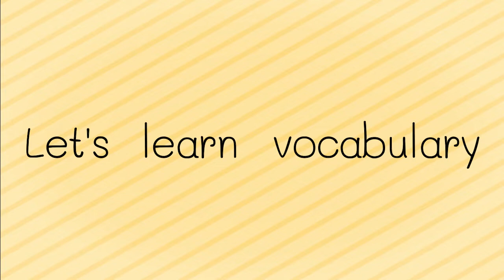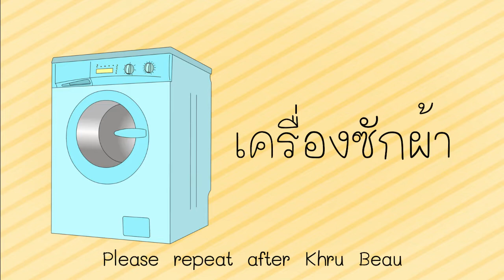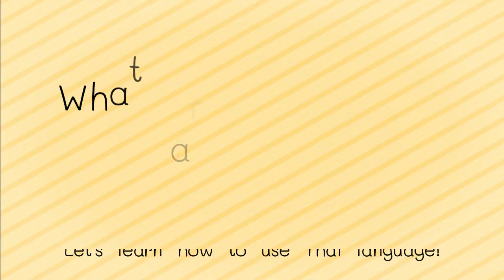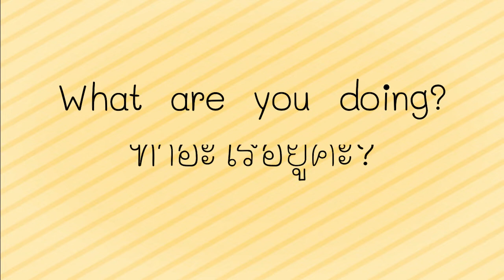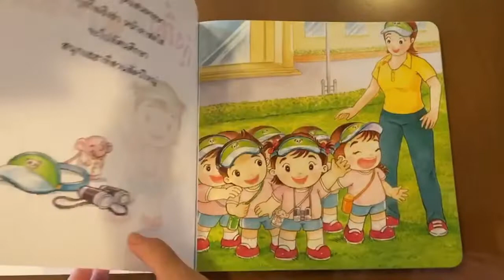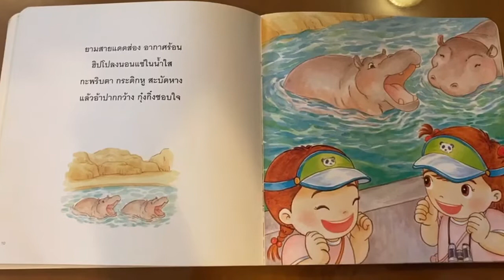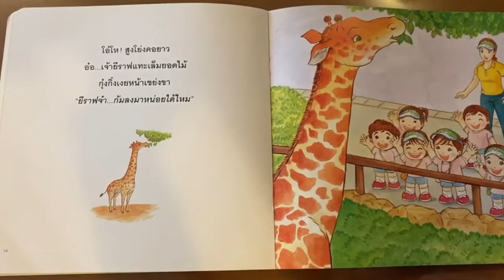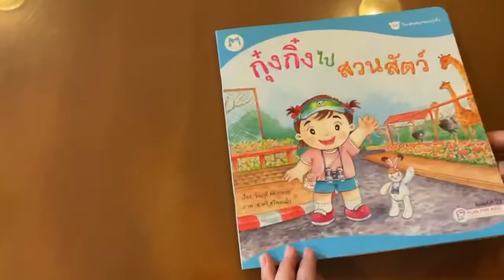Thai Class: Kangaroo Giraffe: House Hold Vocabulary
The Thai Language Teachers teach us useful Thai phrases to use within our homes!